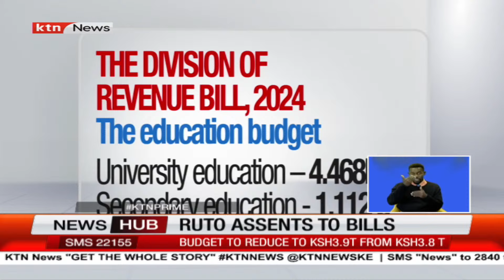Ruto assents to bills: Nod to supplementary appropriation bill